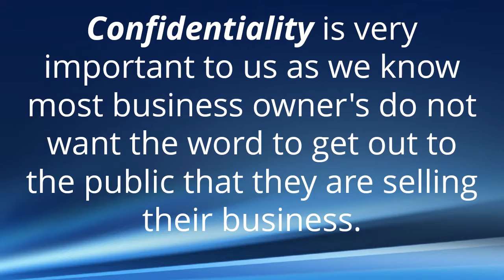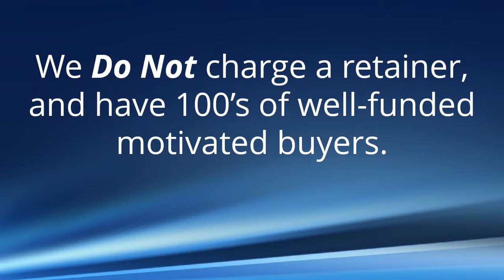Georgia Business Brokers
Georgia Business Brokers - The Montana Group, 24 Years Experience Business Brokerage. Almost $500 Million in transactions since 1991.